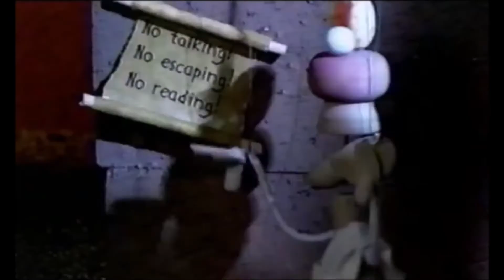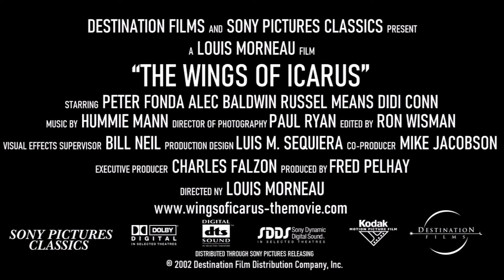Between the Lions: Vowel Preview - Icarus' Wings (September 23, 2002) (My version)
I put the MPAA trailer Green Screen, the 2 film companies that are owned by Sony Corporation, the trailer endboard and the Movie date! Ha ha ha! Enjoy!

This version was never shown in real life.